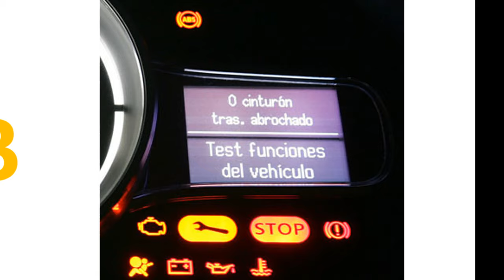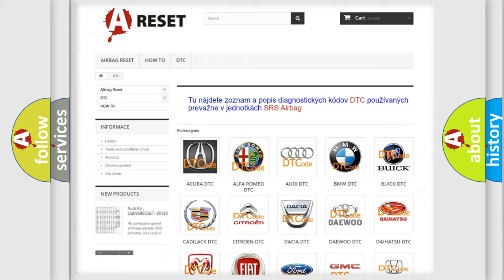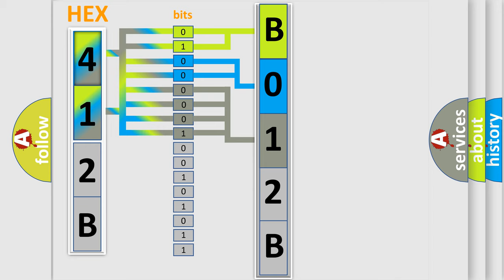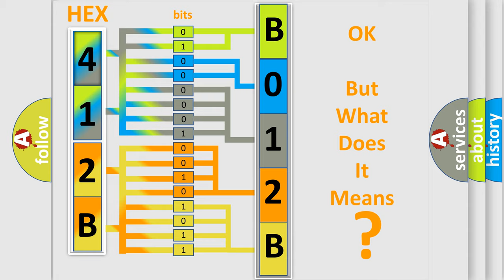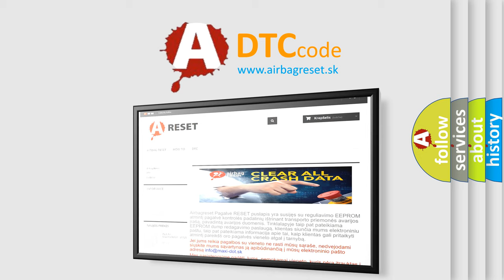DTC Jeep B012B-01 Short Explanation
Contents:
0:21 Basic DTC analysis according to OBD2 protocol standard.
1:48 Insight into programming
2:58 A diagnostically understandable description of the Diagnostic Trouble Code
3:05 Basic error definition

Make:
Jeep
Code:
B012B 01
Definition:
Implausible Data Received From Forward Facing Camera
Failure Type: